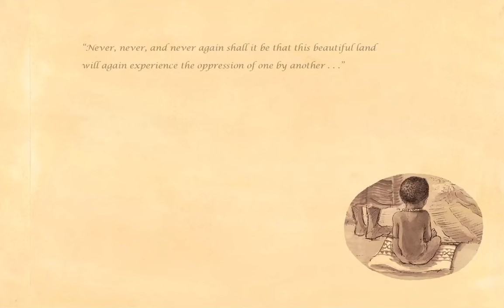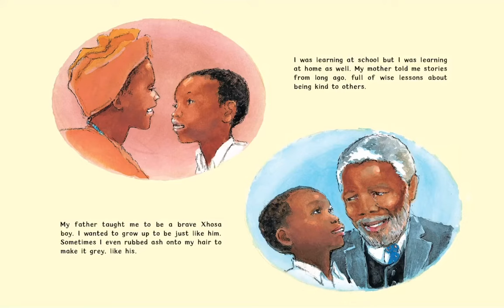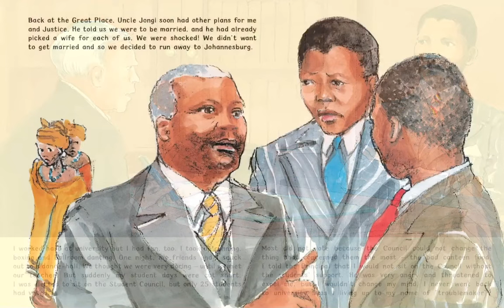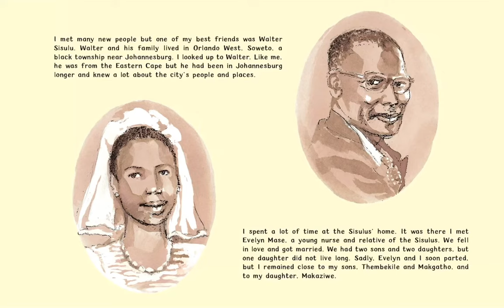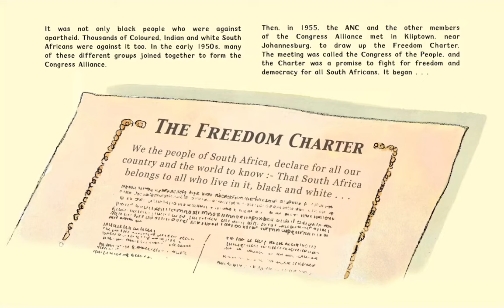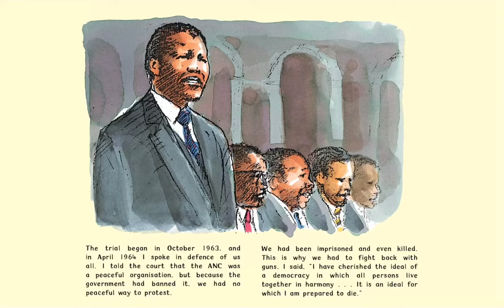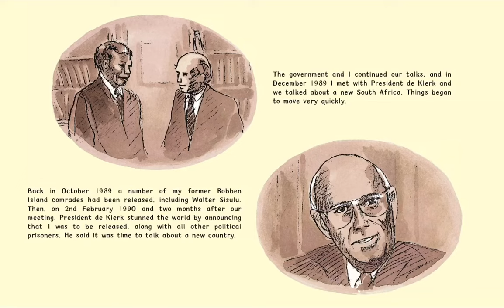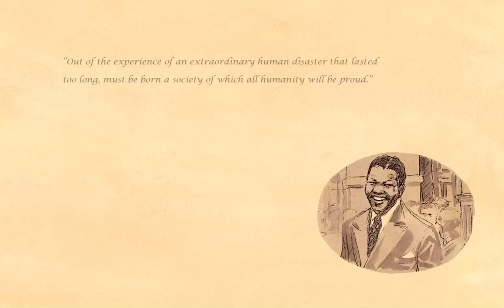Nelson Mandela- Long Walk To Freedom